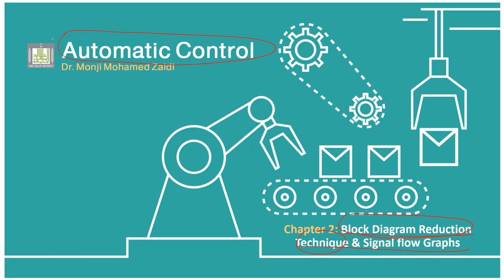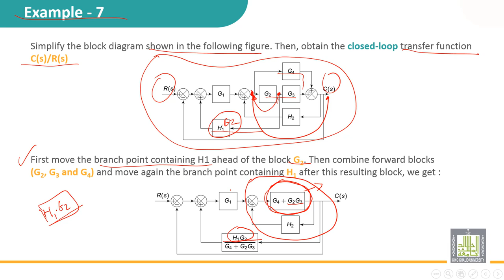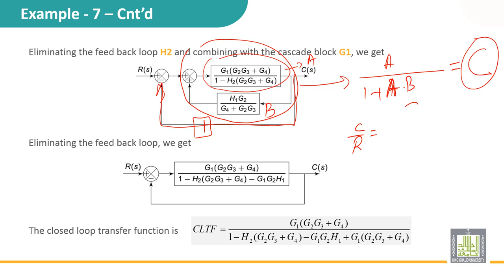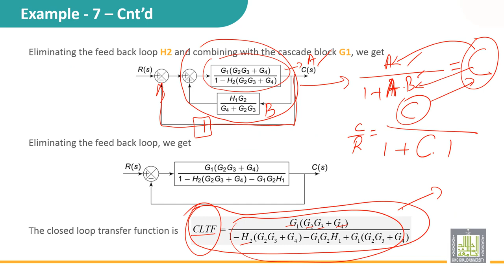Automatic Control | 2-12 | Reduction blocks - 6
الدرس 12 : Reduction blocks - 6
• Example 6
Moving a branch point ahead a block
Combine forward blocks